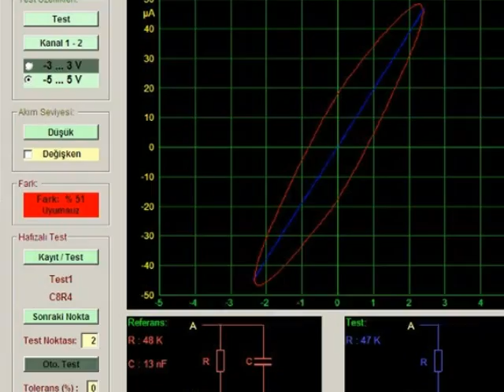ABS BEYİN TAMİRİ +ABS BEYİN TAMİRİ B